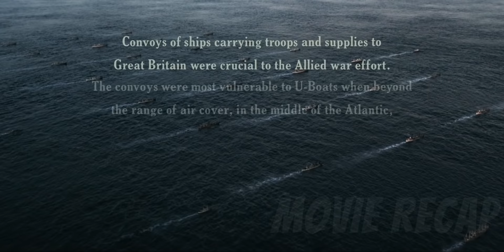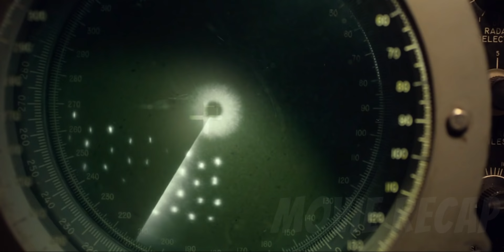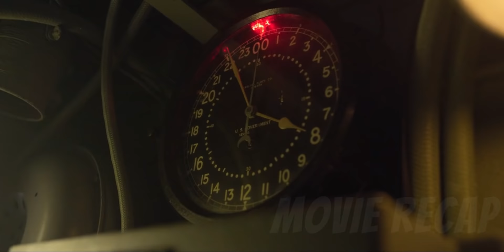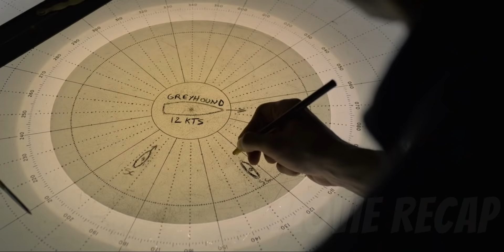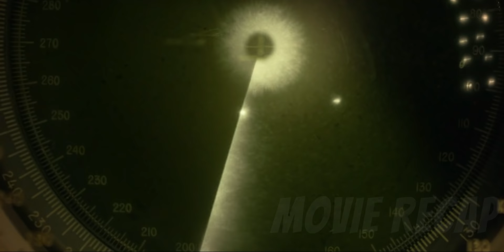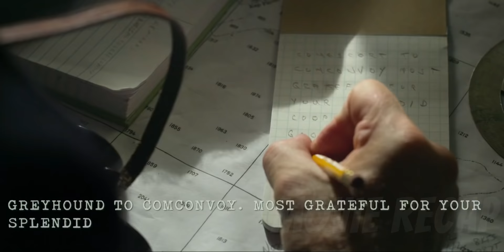An Inexperienced US Navy Captain Must Lead An Allied Convoy Being Stalked By German U-Boat Wolfpacks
U.S. Navy Cmdr. Ernest Krause is assigned to lead an Allied convoy across the Atlantic during World War II. His convoy, however, is pursued by German U-boats. Although this is Krause's first wartime mission, he finds himself embroiled in what would come to be known as the longest, largest and most complex naval battle in history: The Battle of the Atlantic.